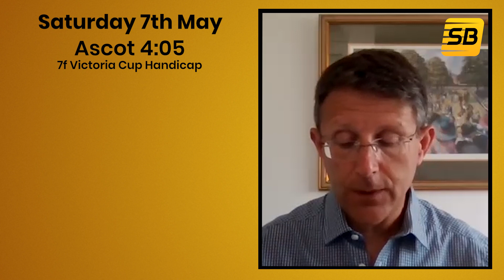Sportsbet TV: Paul Alster's free Ascot, Haydock, Lingfield and Naas tips for Saturday 7th May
Paul Alster has offered his free racing longshot selections on SportsBet TV every weekend and at the main racing festivals since late-summer 2020, showing consistent profits for his followers throughout the period.
He ended his first 12 months tipping at Sports Bet TV showing a superb £1886.50 profit to the suggested £10 E/W stakes on most selections, and the occasional recommended £10 win bet. His 2021 annual profit to the suggested £10 E/W stakes on all selections stands at a very impressive £1576.50!

Paul has tipped a host of big-priced winners at Sports Bet TV including the unforgettable 80/1 Jeff Kidder, the superb Yorkhill 66/1, Volatile Analyst 33/1 rec., No Speak Alexander 25/1, Glory And Fortune 20/1, Seeyouatmidnight 20/1 rec., Agrapart 18/1, A Wave of the Sea 16/1 rec., Flaming Rib 16/1, Sealiway 14/1, Make Good 12/1, Barnaviddaun 12/1 rec. Bielsa 11/1, and many more.

On May 22, 2021, he tipped a remarkable 1299/1 across-the-card treble at Goodwood, Haydock and The Curragh. Don't forget he has also tipped a host of long odds placed horses that have helped keep the bookies at bay time and again.

FEBRUARY 2022 PROFIT ✅ £210
JANUARY 2022 LOSS ❌ £168
DECEMBER 2021 LOSS ❌ £200
NOVEMBER 2021 LOSS ❌ £201
OCTOBER 2021 PROFIT ✅ £376
SEPTEMBER 2021 PROFIT ✅ £521
AUGUST 2021 PROFIT ✅ £113
JULY 2021 LOSS ❌ £201
JUNE 2021 LOSS ❌ £177.5
MAY 2021 PROFIT ✅ £321
APRIL 2021 LOSS ❌ £456
MARCH 2021 PROFIT ✅  £1317
FEBRUARY 2021 PROFIT  ✅ £56
JANUARY 2021 PROFIT  ✅  £108
DECEMBER 2020 PROFIT ✅  £65
NOVEMBER 2020 PROFIT ✅  £793.25
OCTOBER 2020 PROFIT ✅  £30.5
SEPTEMBER 2020 LOSS £105
AUGUST 2020 PROFIT ✅  £8.25
JULY 2020 LOSS ❌ £74

TOTAL P&L JULY 2020 - FEBRUARY 2022 = £2336.50 PROFIT

JULY 2020/JUNE 2021 OVERALL PROFIT £1886.50 to regular recommended £10 E/W on each way bets and occasional £10 win on win bets

2021 OVERALL PROFIT £1576.50 to regular recommended £10 E/W on each way bets and occasional £10 win on win bets

Originally a racing commentator (on course and in studio) for EXTEL, SIS, SKY TV, and PA Sport, during his 37 years in the business Paul has also worked as a journalist and form analyst for both the Sporting Life and Racing Post, TV presenter and/or pundit for Racing UK, Sportsbet TV, Sportslink TV, and ONE TV; Starting Price (SP) Returner for the Press Association of Great Britain; studio presenter (and on-course paddock commentator) for Ladbrokes and Rapid Raceline; raceday host for many corporate clients; and has hosted internet racing coverage for most of the biggest betting companies in the online market.
A racehorse owner for many years, he has bred winning racehorses, been a racing manager to a successful owner/breeder, and in recent years has established himself as a leading tipster.
Drawing on his experience from across the racing industry and racing media, Paul has a proven track record of finding long odds winners, especially in handicaps both on the Flat and National Hunt.
Outside of racing Paul has worked extensively over the last 15 years as a broadcast and print news journalist, focusing on reporting on the Middle East for a number of major international news outlets. He is married and has two daughters.

Follow Paul on Twitter: @paul_alster